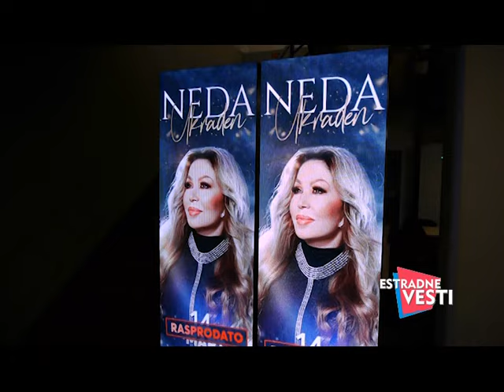Estradne vesti -16. Mart - (TvDmSat 2024)